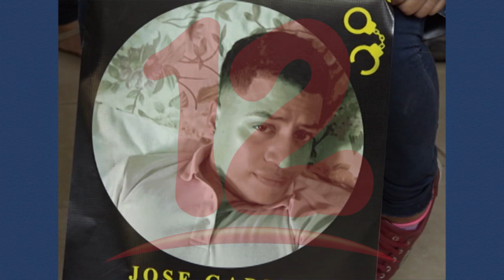Al menos 23 presos con fiebre dentro de la Cárcel Modelo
Demandan liberación de presos políticos que se encuentran con síntomas febriles.